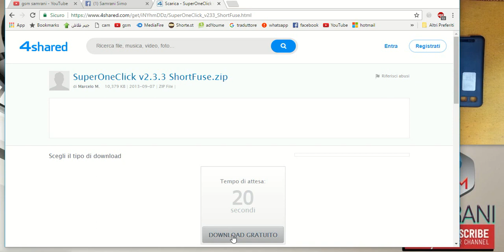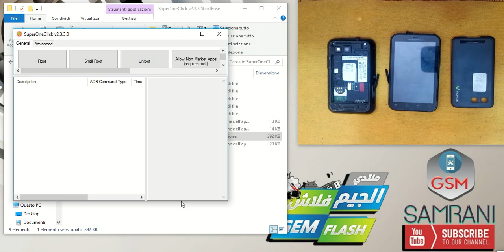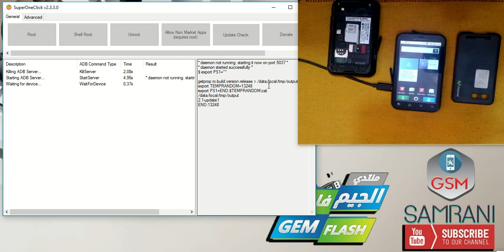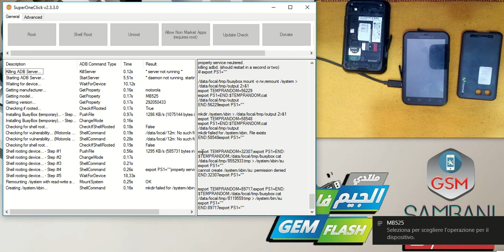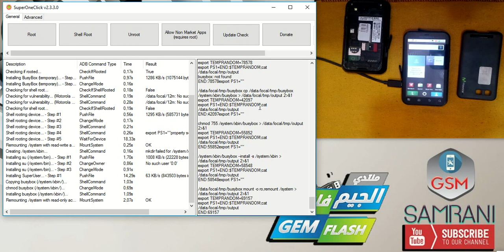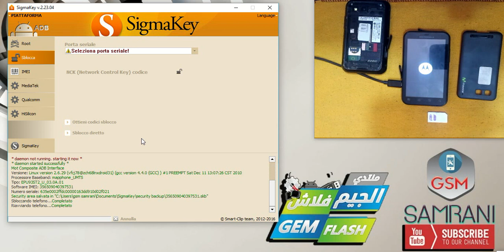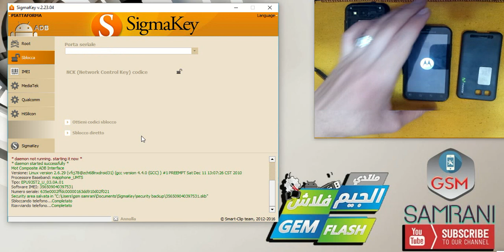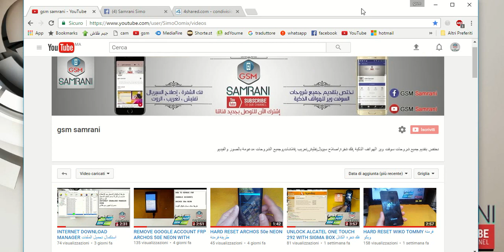ROOT AND UNLOCK MOTOROLA BM525 DEFY WITH SIGMA BOX طريقة عمل روت و فك شفرة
▂▃▄▅▆▇█▓▒░ للتحميل من هنا ░▒▓█▇▆▅▄▃▂